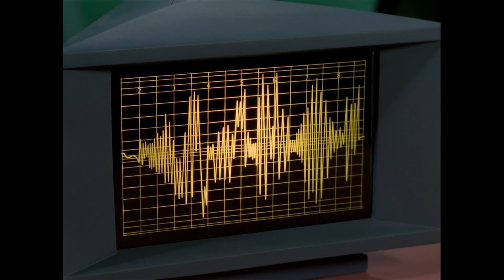Jan Shutan Links Zetar with Earlier Spaceship Build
the Original Series Episode The Lights of Zetar had actress Jan Shutan link the Memory Alpha planetoid and the EEG of Lieutenant Mira Romaine with the earlier construction of a spaceship on planet Earth in the fall of 1963.

Who's the Lieutenant?

The foot stomping of the second rendition of the narrative, now in color, should have prompted humans to do some research.

OV..TF
TT